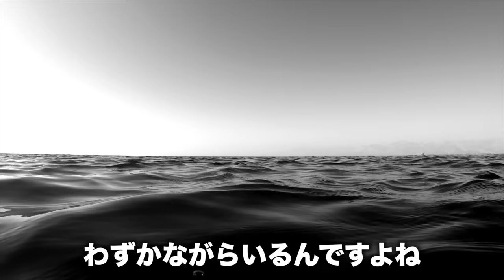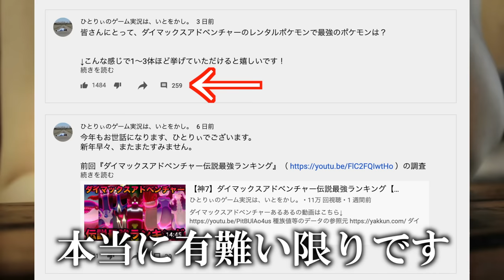【ダイマックスアドベンチャー】レンタルポケモン最強ランキング【冠の雪原/ポケモン剣盾有料DLC】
結局相手の伝説ポケモン次第でランキングは大幅に変わるので、人によってランキングは全然違うと思います。

でもこの動画でご紹介したポケモンは、ちゃんと票が集まったポケモンなので、ある程度共感はしていただけるのではないでしょうか？

ちなみに私は非ガラルバリヤードを結構推していたのですが、全く票が集まりませんでした（笑）

▼ED曲提供
バーチャル○チンポッティ